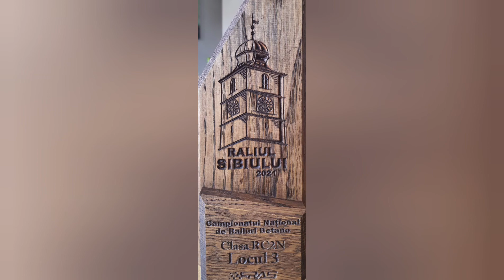Filmul etapei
Trisnevschi Razvan - Trisnevschi Manuela CRZTeam Mitsubishi evo 9